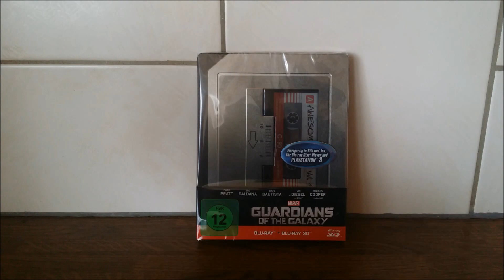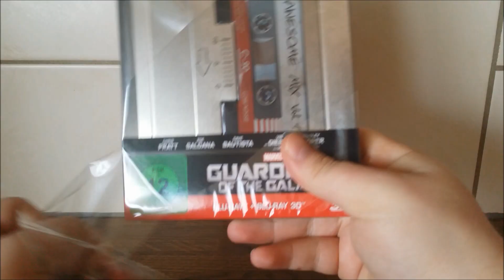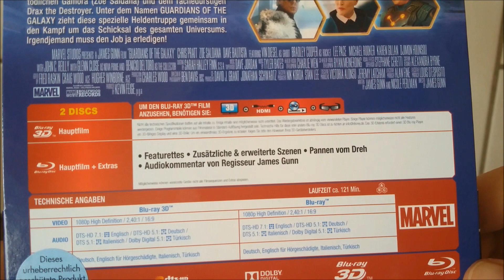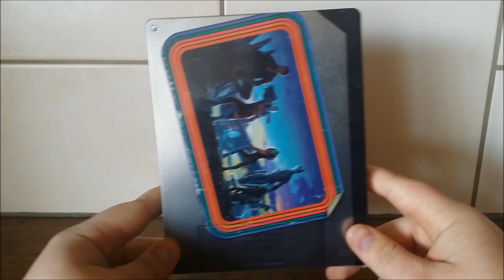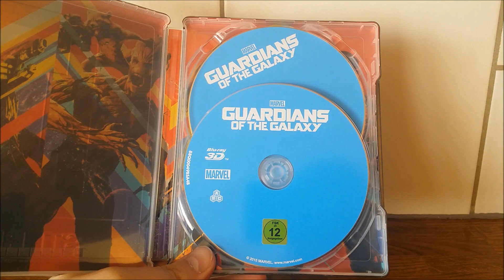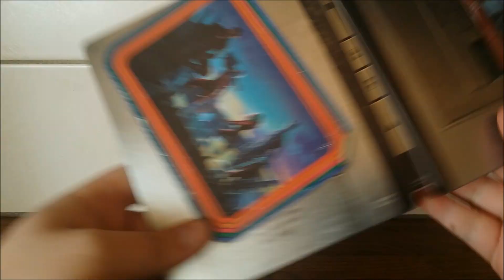Guardians of the Galaxy - Steelbook - Unboxing (Deutsch/German)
Peter Quill (Chris Pratt), der als Kind in den Achtzigerjahren von der Erde entführt wurde, hält sich für den größten Outlaw der Galaxie und nennt sich hochtrabend Star-Lord. Doch nachdem er eine geheimnisvolle Kugel gestohlen hat, steckt er plötzlich so richtig im Schlamassel, wird er das Opfer einer unerbittlichen Kopfgeldjagd. Ronan the Accuser (Lee Pace) hat es auf das Artefakt abgesehen und nichts Gutes damit im Sinn – die Ziele des mächtigen Bösewichts bedrohen die Sicherheit des Universums! Um dem hartnäckigen Ronan und seinen Schergen zu entgehen, ist Quill gezwungen, einen nicht gerade einfach einzuhaltenden Waffenstillstand mit einem Quartett von ungleichen Außenseitern einzugehen. Dazu gehören der waffenliebende Waschbär Rocket (gesprochen von Bradley Cooper), der Baummensch Groot (Stimme: Vin Diesel), die tödliche und rätselhafte Gamora (Zoe Saldana) und der rachsüchtige Drax the Destroyer (Dave Bautista). Als Peter dann die wahre, gefährliche Macht der Kugel kennenlernt, muss er sein Bestes geben, um die zusammengewürfelten Rivalen für einen letzten, verzweifelten Widerstand zu vereinen. Er muss eine Helden-Truppe aus ihnen machen, denn das Schicksal der Galaxie steht auf dem Spiel.

Kauflink: Leider keinen gefunden da es überall vergriffen ist :-(

Marvel Comics (Production Company)
Marvel Universe (Comic Book Fictional Universe)
Steelbook
Unboxing
Chris Pratt (Celebrity)
Dave Batista (Celebrity)
Bradley Cooper (Musical Artist)
Vin Diesel (Celebrity)
Zoe Saldana (TV Producer)